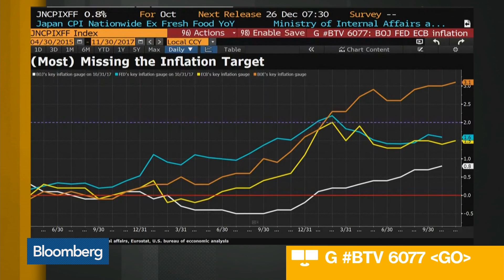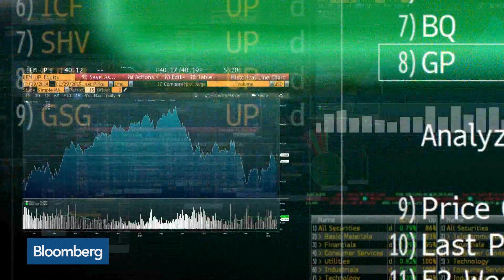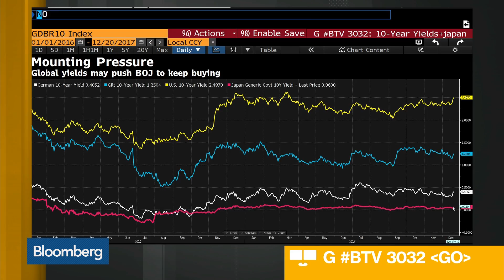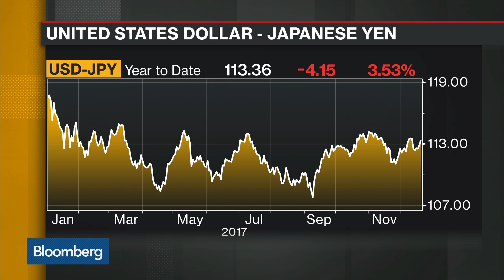Professor Wakatabe on BOJ Policy, Inflation, Economy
Dec.20 -- Masazumi Wakatabe, economics professor at Waseda University, discusses the Bank of Japan's monetary policy, Japan's inflation and his outlook for the economy. He speaks on "Bloomberg Daybreak: Asia."